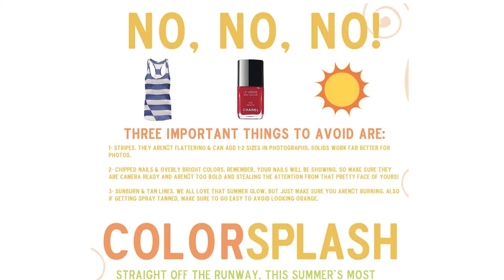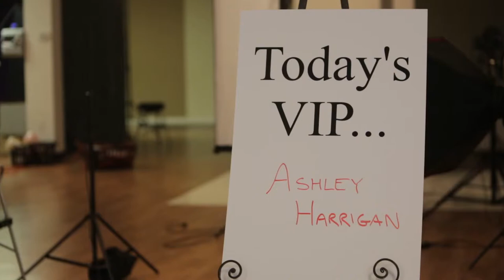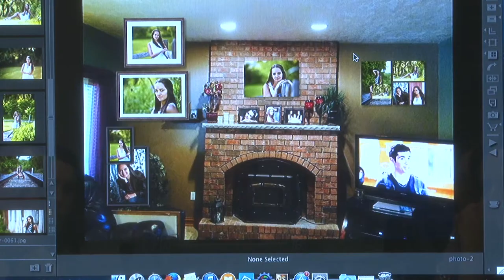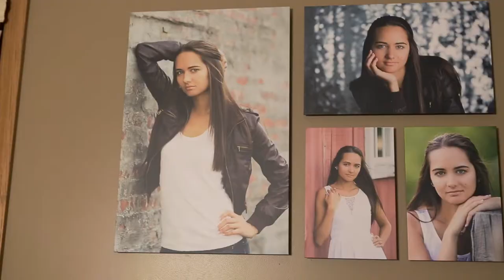Greensburg High School Senior Photographer - FineLine Studio